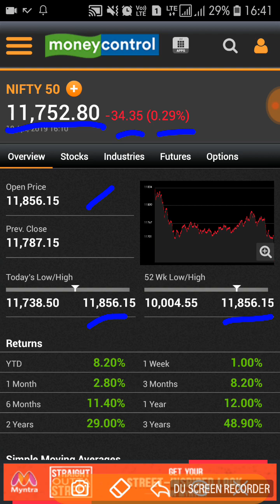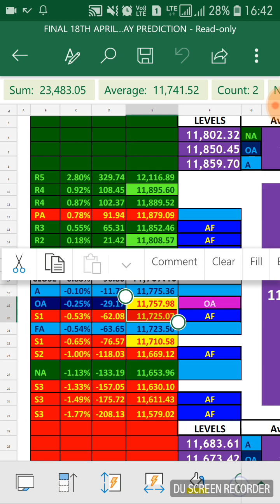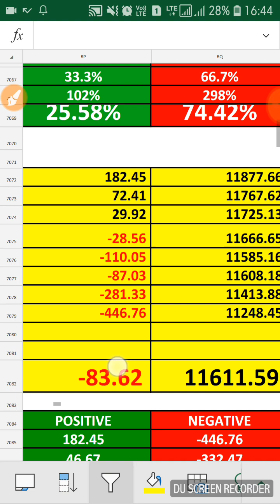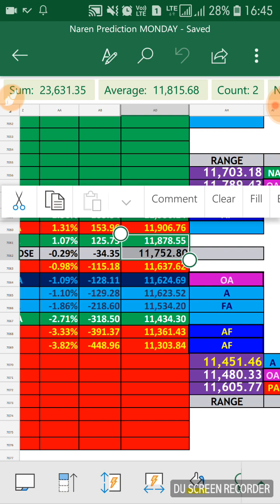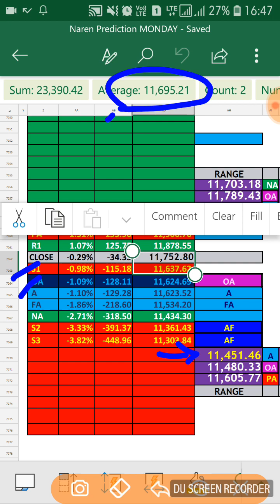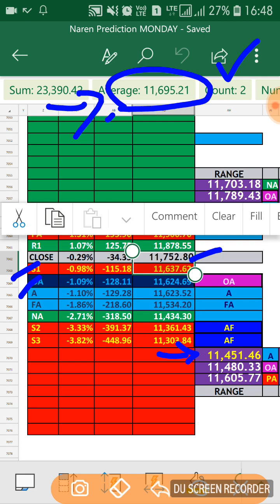22nd APRIL 2019 MONDAY NIFTY PREDICTION